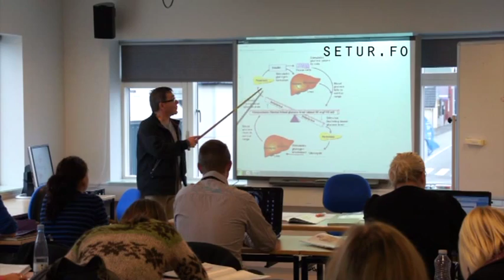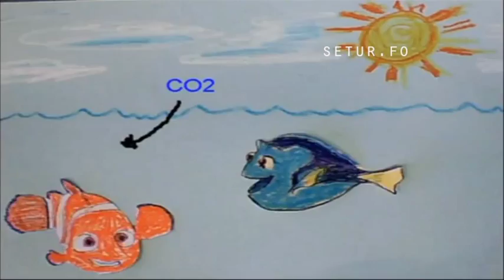University of Faroe Islands